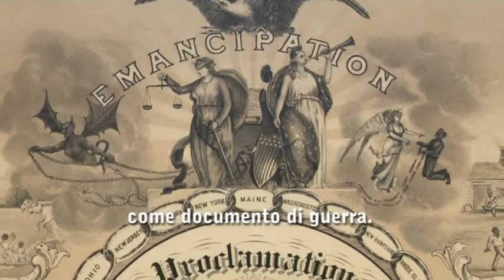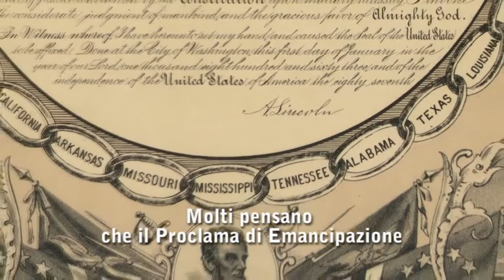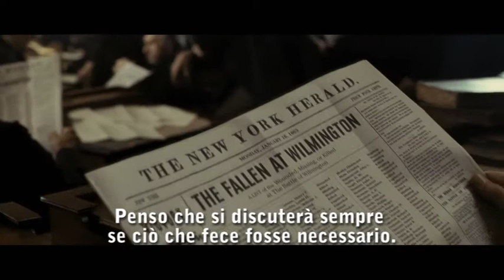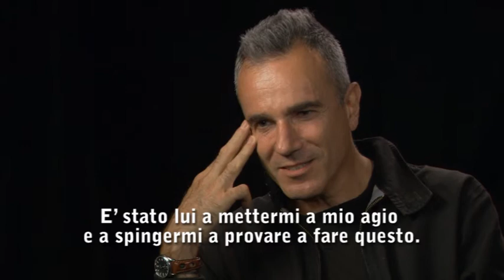Lincoln - Featurette Untold Story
Lincoln - Dal 24 Gennaio al Cinema